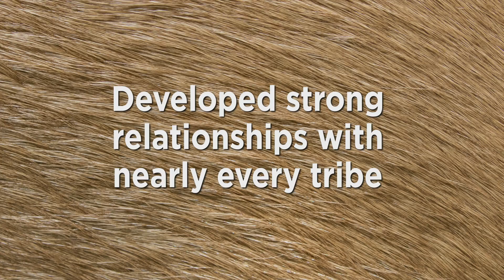7.5 - Manuel Lisa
We wrap up heroes and leaders week with a look at the Spanish fur trader who played a big role in establishing the biggest city in Nebraska!